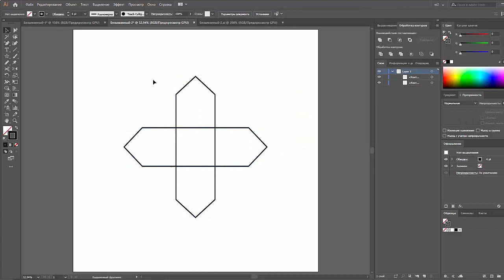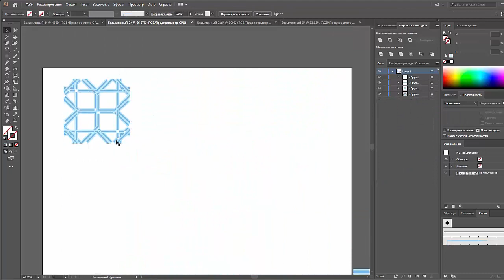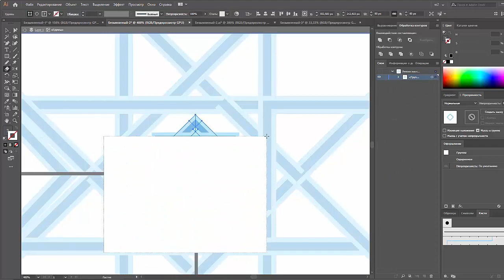Geometric pattern in Adobe Illustrator | JULI ROSE